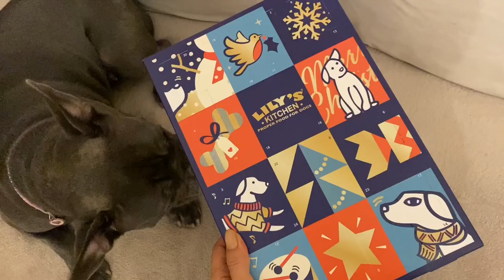Vlogmas1🎄 Christmas with Gaby | Paris Shopping,Baubles &Dog Advent Calendar | Life with Gaby VLOG#9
Hello everyone, Gaby’s maman here! I always start this season by checking out baubles. I make it a tradition to visit Astier de Villatte and Le Bon Marché every year. I found Gaby’s advent calendar at Pets Sweet Home, one of the best pet stores in Paris, in my opinion. They offer good products, and the staff are incredibly friendly. They are my absolute favorite.

I also attended two exhibitions – one focused on wine and the other on a DIY event. I picked up some wine, champagne, and crément for the holidays, along with some products for wrapping presents.

Wishing each and every one of you a Merry Christmas and a Happy New Year!